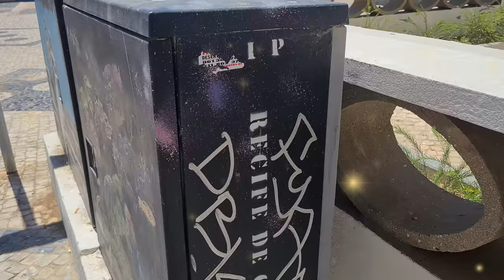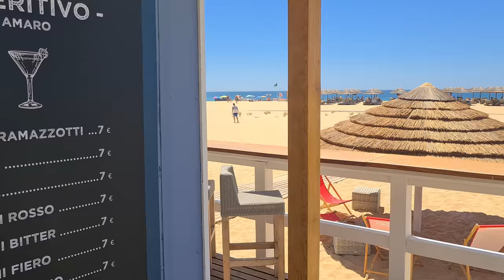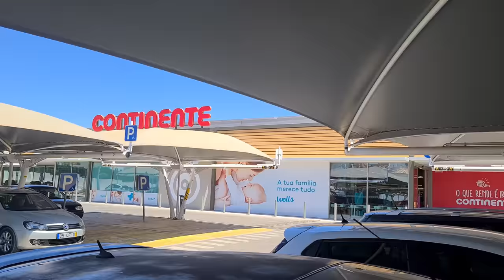Is this the UGLIEST town in the Algarve?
People have commented on how UGLY this town is, but IS it really the UGLIEST town in the Algarve? Hi, I'm Nick, and I've been living in the Algarve for 23 years and love it here. Come and explore the region with me.

If you're relocating, I can help you!
➣VIDEO CALLS Many of you have asked for a paid 45 minute one on one consultations. I can talk with experience on where to live in the Algarve, and what to expect when living here. I charge €100. Book a time on

➣ALGARVE TOURS
We can join you for a day around the Algarve and will show you exactly what you'd like to see.

➣HOUSE PURCHASES
We have recently set up a rental and property search service.

Timestamps
00:00 Intro
2:09  Location
3:28 History
5:54 Useful locations
8:37 Walkthrough
10:15 Real Estate

, I enjoy a little bit of Insta!